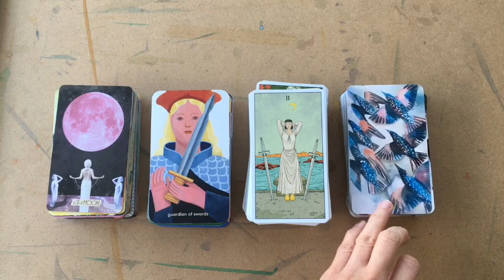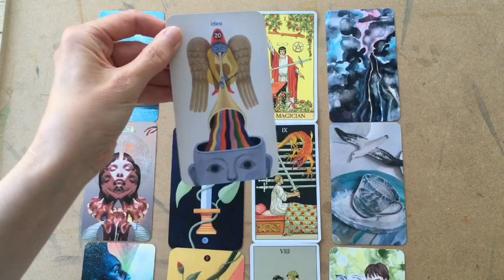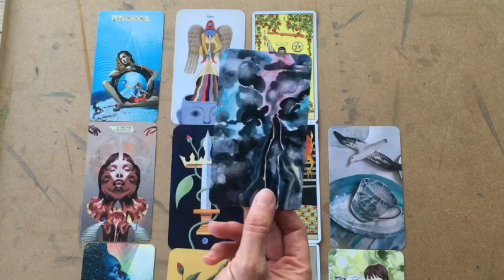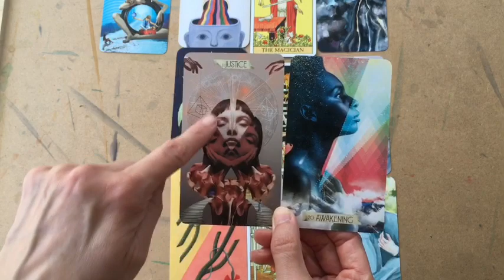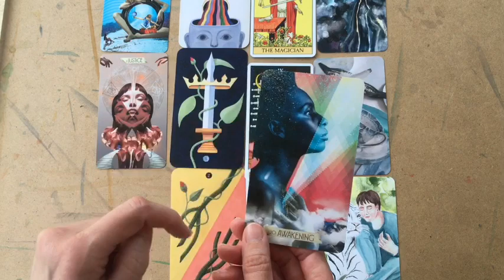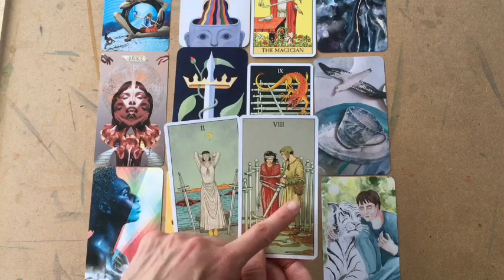Full Moon Reading August 2023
Healing our inner child and being reborn. Receiving a collective download and speaking our authentic truth from the heart. Some turbulence  expected  along the way.